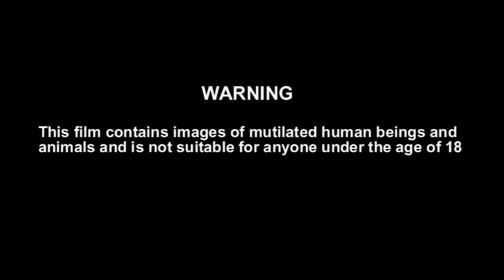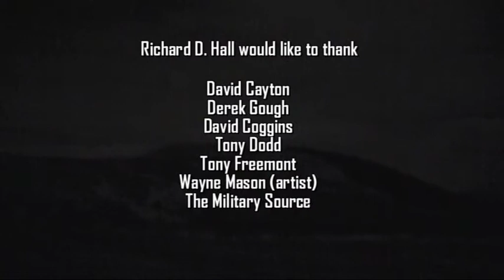Richplanet PART6OF6UFOsANDNATOTheHumanMutilationCoverUp609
PART 6 OF 6 - UFOs AND NATO - The Human Mutilation Cover Up
In 2009 Richplanet produced “Silent Killers”: A documentary exposing the truth about animal mutilation in the UK, and attempts by authorities to cover up what is happening. Animal carcases including horses, sheep and cows have been discovered regularly having undergone surgical procedures, where blood and organs are cleanly removed. The phenomenon is difficult to explain in conventional terms, and has been linked for decades with UFO’s, because strange lights are sometimes witnessed in proximity to sites where animal carcases are found. A question people ask when they hear about animal mutilation is whether human beings have suffered similar attacks. This film attempts to answer this very controversial question. Rumours about human mutilation have circulated the UFO community for years with some people claiming to have had contact with a military group which is used to acquire the corpses of victims of human mutilation. In the film we reveal the testimony of a black ops soldier, who was employed by a secret NATO “find and secure” military team. Their job is to search for and then protect sites where human mutilation has taken place until another team arrives to remove the evidence. A staggering claim revealed in the film is the level of advanced knowledge NATO has of UFO activity, and technology used to intercept UFOs in attempts to bring them to the ground. The “find and secure” team would be sent out to locations before UFO activity had taken place, indicating NATO has some sort of advanced intelligence about the behaviour of UFOs. Our source also claims NATO has technology with the capability of immobilising UFOs which it has used to acquire them.